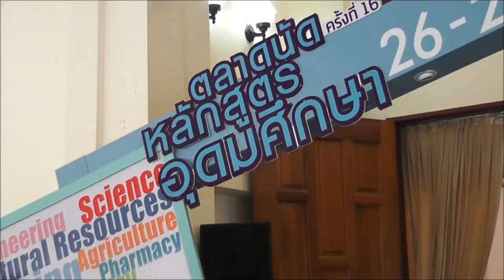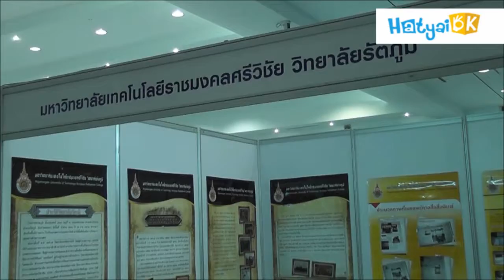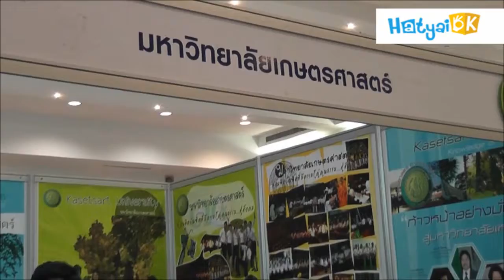ตลาดนัดอุดมศึกษา ราชภัฏสงขลา